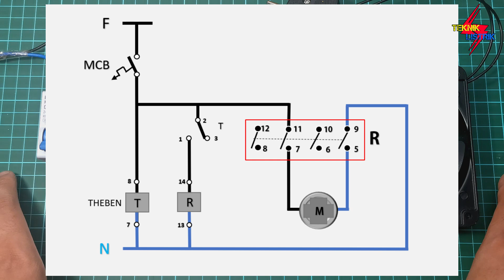CARA MEMASANG POMPA AIR AUTOMATIS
CARA MEMASANG POMPA AIR AUTOMATIS INI MENGGUNAKAN RELAY THEBEN DAN RELAY LY4N

Cara kerja dari rangkaian pompa air otomatis ini yaitu Pompa air akan start sesuai waktu yang kita setting di relay theben SUL 181h, dan relay LY4N sebagai Beban Pompa, sehingga Relay Theben akan Awet.